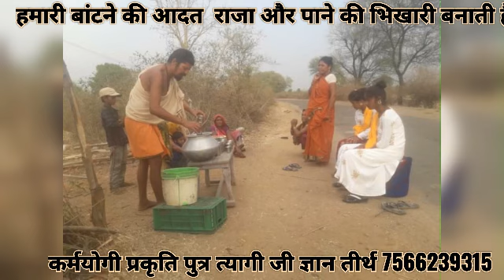हमारी बांटने की आदत हमे राजा और पाने की भिखारी बनाती है कैसै?कर्मयोगी प्रकृति पुत्र त्यागी जी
*जब जीवन त्योहार बन जाता है* तो किसी के लिए भी कपट और आडम्बर नहीं कोई शत्रु नहीं कोई मित्र नहीं।
कर्मयोगी प्रकृति पुत्र त्यागी जी 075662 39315

सब समझें अपनी जिम्मेदारी।
कर्मयोगी प्रकृति पुत्र त्यागी जी 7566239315

*आओ बनाये स्वर्ग धरा पर मानव में देवत्व समा जाये*

*कर्मयोगी पृकृति पुत्र त्यागी जी* ज्ञान तीर्थ स्वर्ग धाम विलायत कला कटनी मध्य प्रदेश भारत 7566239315
हम नही बदलेंगे तो देश कैसे बदलेगा।

*दुनिया का पहला स्वर्ग निर्माण धरती पर कर रहे हैं*
त्यागी_जी_आश्रम विश्व सेवा समिति तीर्थ स्वर्ग धाम विलायत_कला कटनी मध्य प्रदेश भारत
483773
संपर्क और जिज्ञासा हेतु
त्यागी जी से जुङे रहने के लिये इस पेज को लाइक, शेयर और फौलो करें।
Address-
पता-
त्यागी जी आश्रम विश्व सेवा समिति स्वर्ग नगरी सर्व धर्म तीर्थ धाम विलायत कलां कटनी मध्य प्रदेश भारत।
धर्म में सत्य और सदाचार की शिक्षा के साथ आचरण होता है
त्यागी जी स्वर्ग नगरी विलायत कला कटनी
मध्य प्रदेश भारत